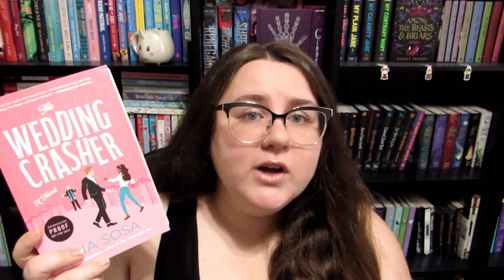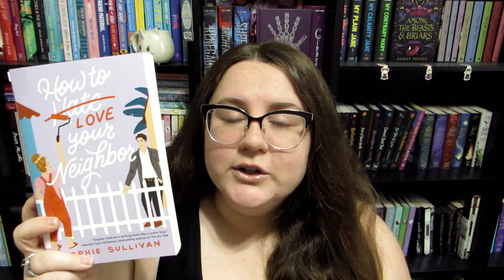May Reading Plans | AAPI Month, Book Club & More [CC]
Booktube Chicks Book Club
We are Satellites by Sarah Pinsker
May 29th at 6PM ET.